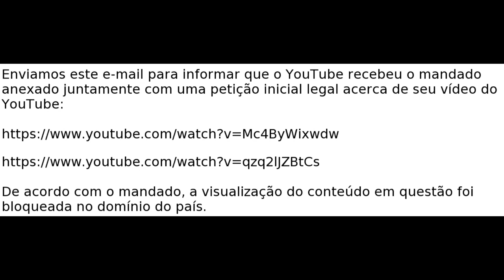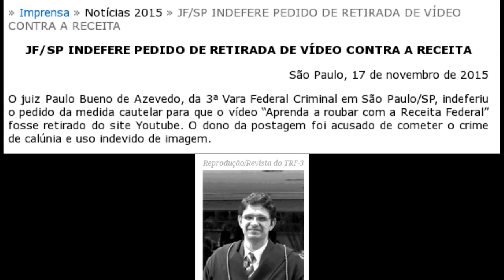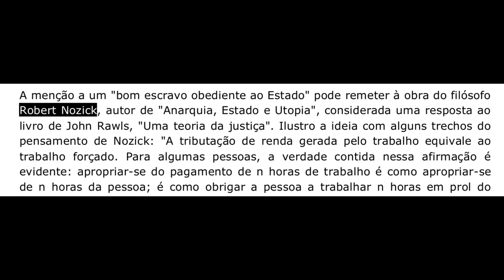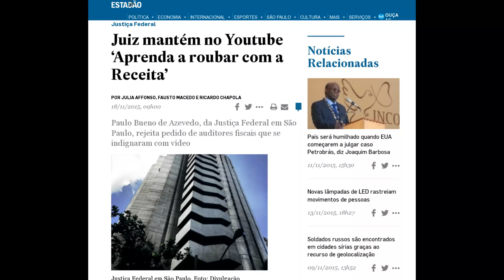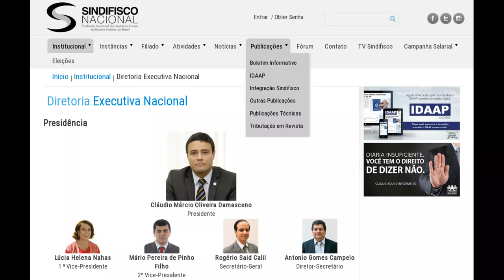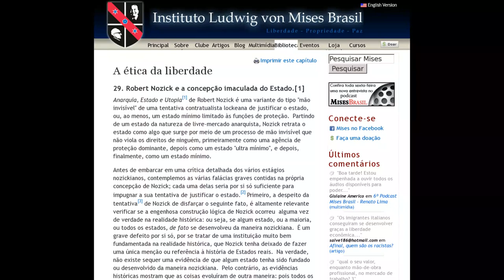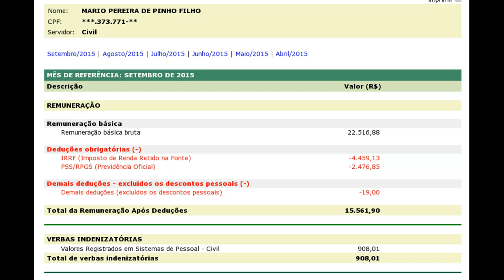Receita Federal vestiu a carapuça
Mais dois vídeos desse canal foram censurados, devido ao processo aberto pela "União" e também pelos ladrões, digo "auditores fiscais", Claudio Márcio Oliveira Damasceno e Mário Pereira de Pinho Filho.

Download alternativo dos vídeos (baixem e repliquem):
Sonegação: "crime" sem vítima

Aprenda a roubar com a Receita Federal (vídeo que não conseguiram censurar)

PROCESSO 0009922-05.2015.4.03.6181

JF/SP INDEFERE PEDIDO DE RETIRADA DE VÍDEO CONTRA A RECEITA

Juiz mantém no Youtube ‘Aprenda a roubar com a Receita’

Juiz mantém vídeo contra a RF na internet e questiona: dizer que fiscais são ladrões é crime?

Remuneração dos "auditores fiscais":
Claudio Damasceno